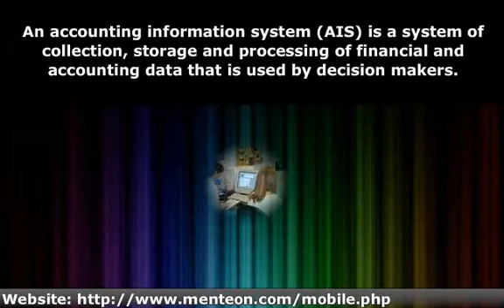College Accounting - Accounting Information System.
An accounting information system (AIS) is a system of collection, storage and processing of financial and accounting data that is used by decision makers.